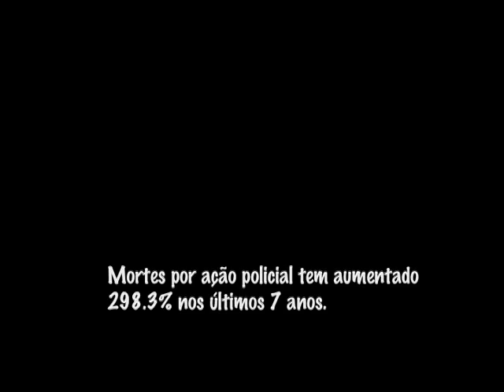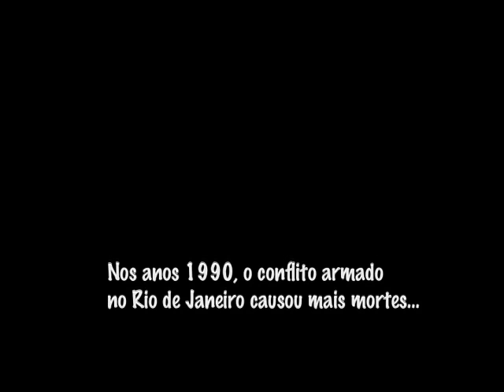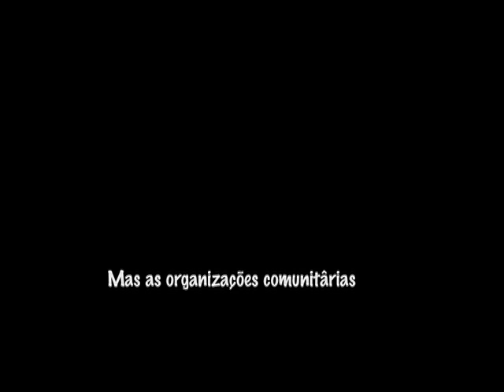Violência no Rio de Janeiro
Rio de Janeiro é uma cidade em guerra.  Esta filme, parte do projeto "Sociedade Civil contra a Violência", estabelece o contexto na cidade.